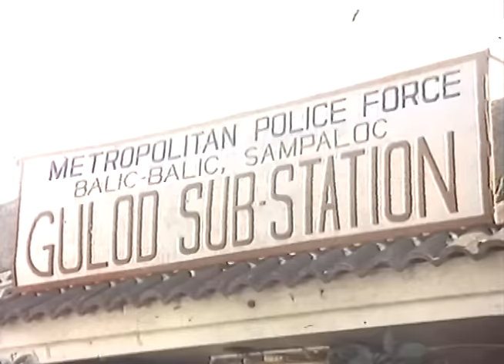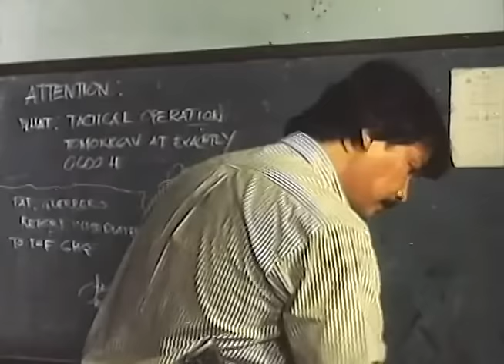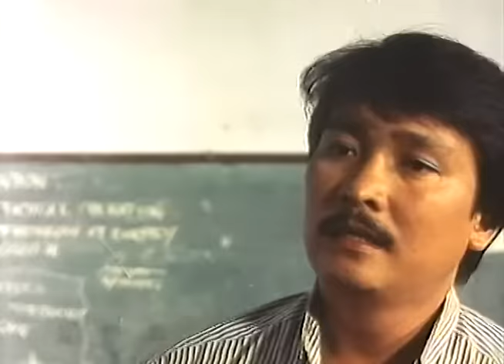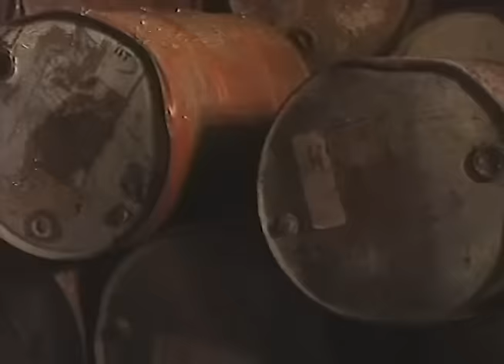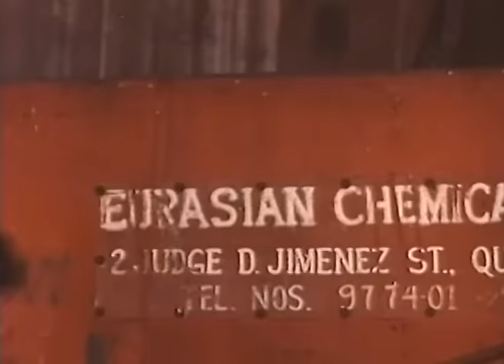GASCON BALA ANG KATAPAT MO: Lito Lapid, Ruffa Gutierrez, Tirso Cruz III & Jess Lapid Jr.| Full Movie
Movie Released Date:
1993

Movie Genre:
Action & Adventure

Movie Director:
Rogelio Salvador

Movie Cast:
Lito Lapid, Ruffa Gutierrez, Tirso Cruz III, Jess Lapid Jr., Bob Soler, Janine Barredo, Max Laurel, Isabel Granada, Ric Arellano, Telly Babasa, Tony Bagyo, Dante Belen, Ed Belen, Tony Bernal, Dave Brodett